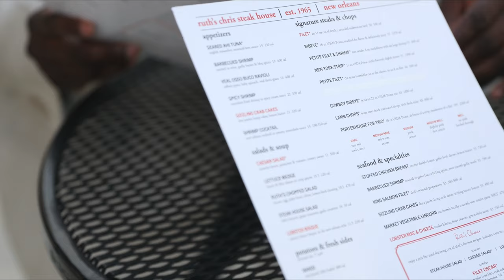Date Night in Town Center of Virginia Beach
It’s time to treat you and your significant other to a romantic night out on the town - Town Center of Virginia Beach, that is! Enjoy a decadent meal at Ruth’s Chris Steak House followed by a much-deserved sweet treat at The Royal Chocolate. Oh, and did we mention that the Fountain Plaza is host to talented local musicians a few nights a week? Listen to live music and sip on refreshingly delicious frozen hot chocolates with the one you love.

Need more Date Night inspiration?